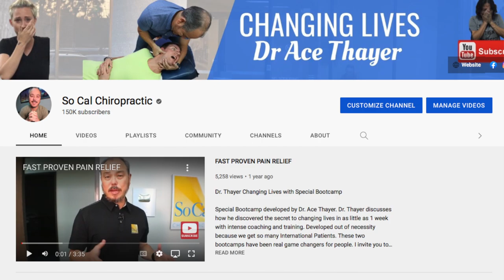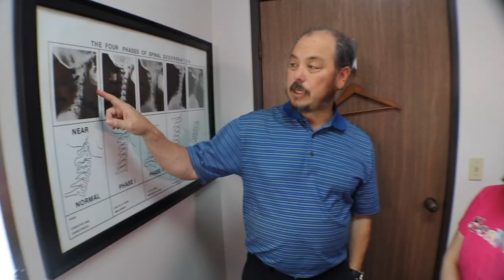Plantar Fasciitis or Foot Pain fixed in 5 minutes by Chiropractor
Felie is from Washington State w/ her son Ernesto. Ernesto found me on Youtube because the mother has had years of Plantar Fasciitis or Foot Pain. After watching my channel both of them decided to make the trip down for my 1 & 2 week bootcamp. Ernesto was initially to scared to go on cameral so we combined there stories. Felie has Foot pain, Low Back Pain, Carpal Tunnel, Sleep issues & Brain fog. Ernesto is a truck driver with awful low back pain. Ernesto has been to over 11 different chiropractor from 6 different states. Please watch their story and see what can be achieved in just a couple of days.

00:00 Intro
00:40 Thayer Method
00:53 Why are you here?
01:20 Symptoms
01:42 Testing
02:44 X-rays Commentary
03:07 1st Day Adjustment
04:29 1st Day Results
06:17 Post Testing
06:56 Before/After
07:28 Before/After
08:22 Ernesto Results
09:43 Felie Results
10:00 Felie Adjustment
10:24 Ernesto Adjiustment
10:45 Ernesto Results
11:12 Day 3 Thoughts
11:59 Ernesto Full X-ray Report
14:00 Felie Full X-ray Report
17:10 Science Moment
18:03 Ernesto Adjustment
18:33 Felie Adjustment
18:53 Before/After & 1 week results
20:30 Final Felie Adjustment
21:16 1 week Ernesto Adjustment
21:31 Before/After
22:17 The Kiss